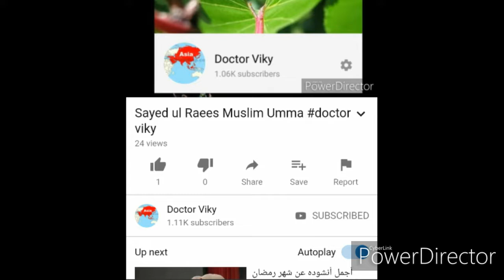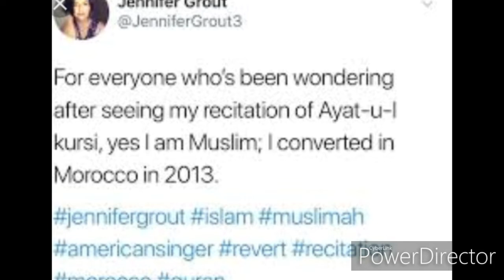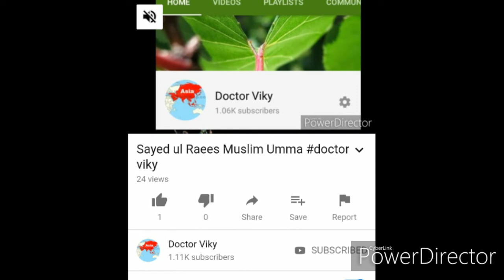American pop star Jennifer grout nay Quran ki talawat kar kay logon ko heran kar diya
Jennifer grout nay quran ki talawat kar kay logon ko heran kar diya video viral Doctor viky Doctor viky